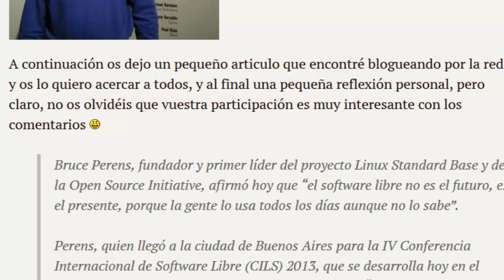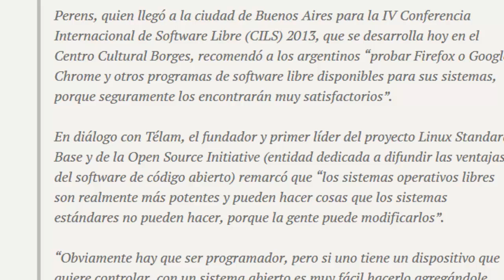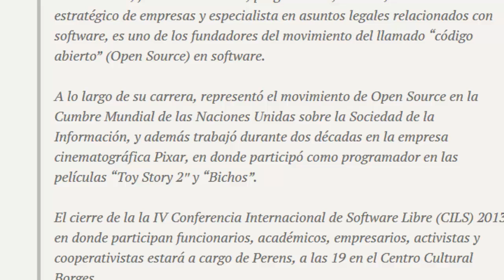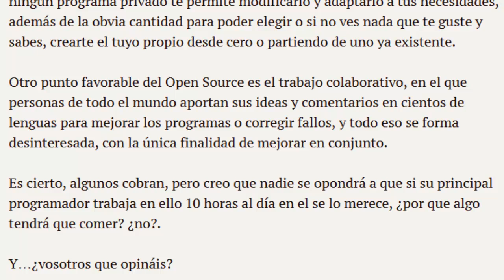El software libre es el presente, solo que la gente no lo sabe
A continuación os dejo un pequeño articulo que encontré blogueando por la red y os lo quiero acercar a todos, y al final una pequeña reflexión personal, pero claro, no os olvidéis que vuestra participación es muy interesante con los comentarios